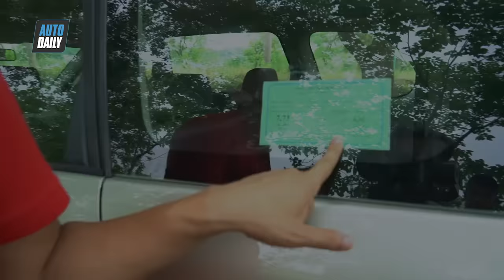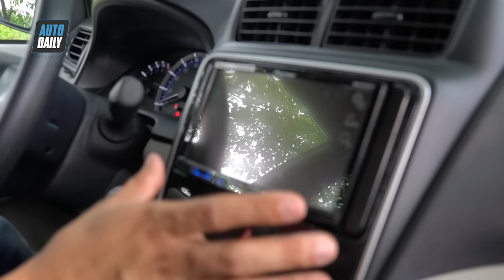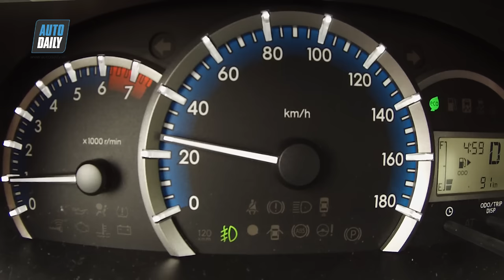Đánh giá xe Toyota Avanza 2019: ƯU NHƯỢC ĐIỂM của mẫu MPV 7 chỗ nhập khẩu